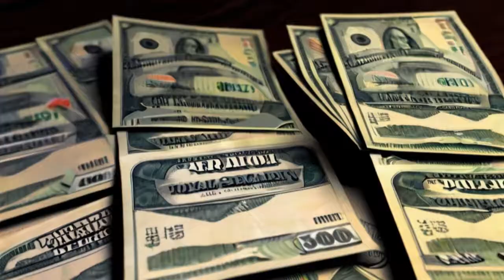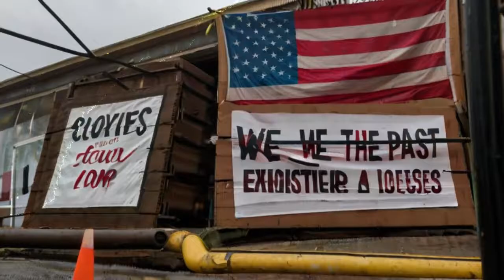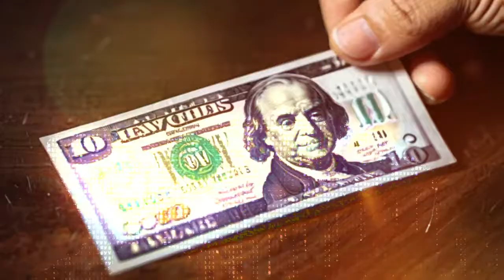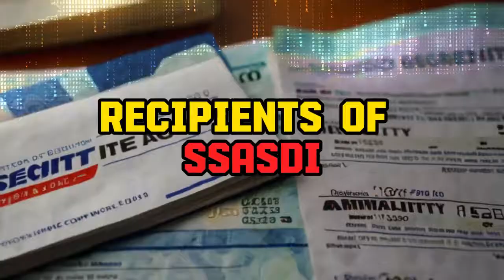$2,400 4th Stimulus Check in 2024 - Social Security, SSDI, SSI, Seniors Today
Tags.